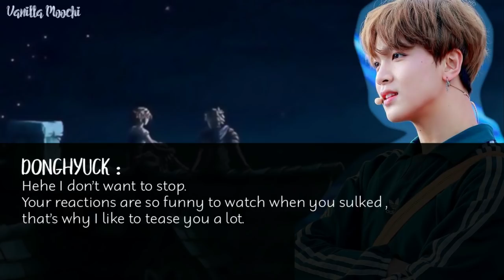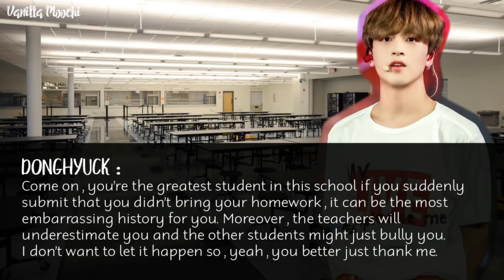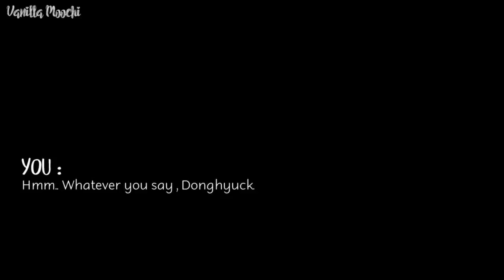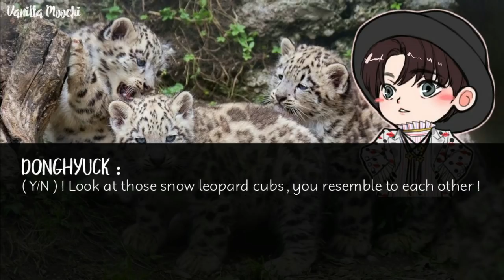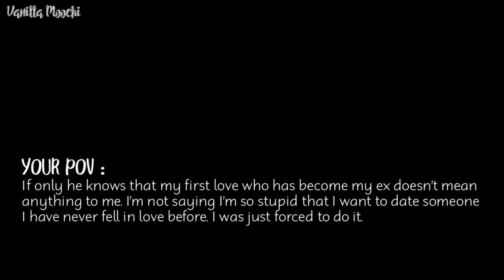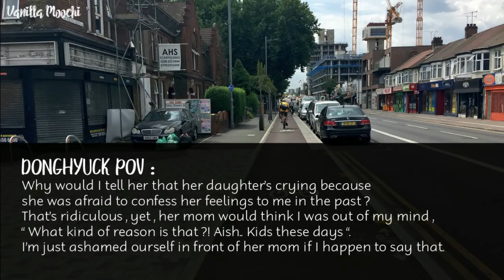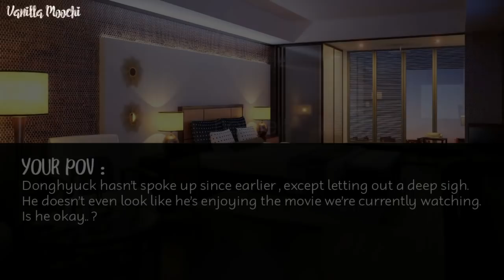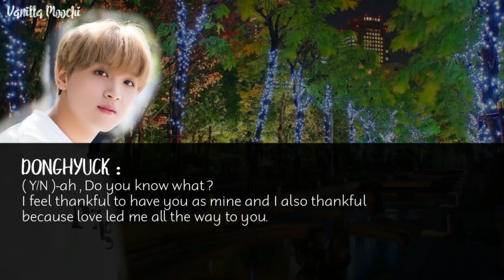「 ONE SHOT FF 」 NCT Haechan • 8 Letters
# Piano _ Chris Brown ft. Justin Bieber - Next to You
# Piano _ HIGH4, IU - Not Spring, Love, or Cherry Blossoms
# Piano _ Learn to Meow
# Piano _ ZICO ft. IU - SoulMate
# Piano _ THE BOYZ - L.O.U
# Piano _ BTS - FIRE ( Ballad Ver. )
# Piano _ Ariana Grande - thank u, next
# Guitar _ Why Don't We - 8 Letters

INTRO :
Teentop - Hello

OUTRO :
SoYou & JungGiGo ft. Lil Boi of Geeks - Some

# Happy reading and have a nice day :)